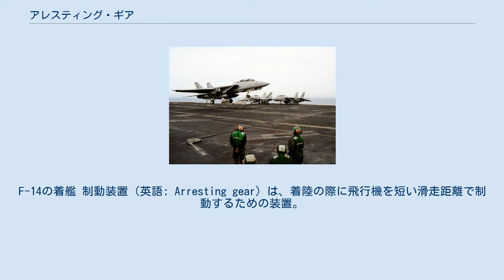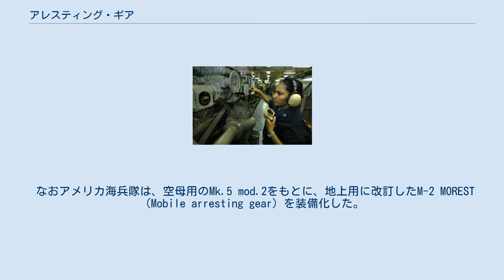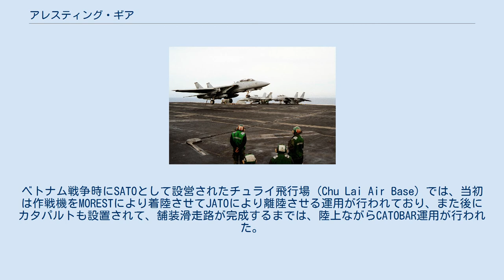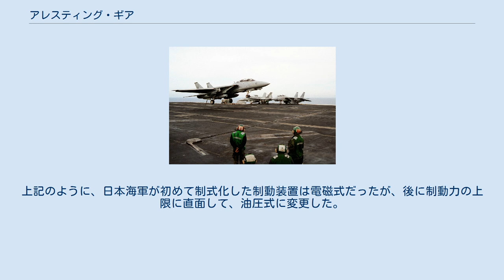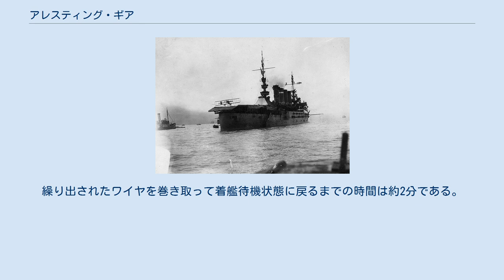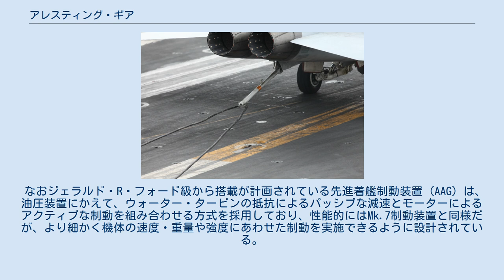アレスティング・ギア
F-14の着艦 制動装置（英語: Arresting gear）は、着陸の際に飛行機を短い滑走距離で制動するための装置。
特に航空母艦では、着艦の能否はその根本であり、着艦できなければ空母としての機能に関わることから、制動装置は極めて重要となる。
 「ペンシルベニア」への初着艦 1911年1月18日、アメリカ海軍の装甲巡洋艦「ペンシルベニア」の後甲板上に36×10メートル大のプラットフォームが仮設され、これを横切るように、両端に土嚢が結び付けられたロープが22本用意された。
また衝突に備えて、後檣背後にはキャンバスの垂れ幕が設けられており、これらが世界最初の着艦装置となった。
ユージン・バートン・イーリーの操縦するカーチス モデルDは11本目のロープに機のフックを引っ掛けて、約15メートルの滑走で停止しており、これが洋上の艦船への世界初の着艦となった。
 イギリス海軍の「フューリアス」は、まず船体前部に発艦用甲板を設置したのち、1917年末からの第一次改装の際に船体後部に着艦用甲板を設置したが、ここには、初の実用的着艦制動装置が設けられた。
これは縦索式を採用したもので、甲板の中央部に多数の鋼索を数十センチおきに前後に張り渡し、機体の車軸またはスキッドの中央に設けたV字型フックをこの鋼索に引っ掛けて、その摩擦を制動力として機体を停止させるという原理であった。
 しかし同艦の場合、飛行甲板が全通しておらず、着艦甲板の正面の煙突からの熱気による乱気流の影響もあって、使用実績は不良であり、13回の着艦テストのうち無事に着艦できたのは3回に留まり、ほかは全て機が破壊するか損傷を受ける結果に終わった。
この結果、同艦では着艦甲板の使用をしばらく中止し、同時期に同様の改装を受けた「ヴィンディクティヴ」では制動装置を装備せず、ロープによる制止装置（バリケード）のみを設けていた。
 第一次世界大戦末期にイギリス海軍が竣工させた「アーガス」は、世界で初めて全通飛行甲板を備えていたが、制動装置は縦索式であった。
「フューリアス」では索を木の杭で持ち上げていたのに対し、同艦では起倒式の駒板が採用され、また索の配置も改良されたものの、結果は満足すべきものではなかった。
また大日本帝国海軍の「鳳翔」や「赤城」・「加賀」でも縦索式が踏襲されたが、これは他に代わるものがなかったためであった。
 1920年代には、原点である「ペンシルベニア」での実験的着艦で用いられていたような横索式が再び注目されるようになっていた。
1924年、アメリカ海軍は、カール・ノルデンとT・H・バースが開発したMk.1および2制動装置を採用したが、これは縦索式とともに、ロールブレーキを用いた横索式を併用したものであった。
その後も縦索式の欠点が改められなかったことから、1929年には縦索式の廃止を決定し、油圧式横索のMk.3が装備化された。
これは最大速力52ノット、重量2.7トンの機体を制動する能力を備えていた。
 1927年に竣工したフランス海軍の「ベアルン」は、早くもロールブレーキを用いた横索式の制動装置を備えていた。
これは好評であり、1930年には日本海軍もこれを購入し、「フェー式」と称して「加賀」に設置した。
また日本国内でも、艦政本部から委託を受けた萱場資郎（KYB創業者）が油圧式横索の制動装置を開発しており、「萱場式」として、同年に「赤城」に設置された。
更に1933年には、呉海軍工廠が開発した電磁ブレーキ式の装置が「呉式1型」として制式化された。
1938年には改良型の「呉式4型」が完成したが、これは最大速力58ノット、重量4トンの機体を制動する能力を備えていた。
太平洋戦争開戦時の日本空母は、全て制動装置として呉式4型を備えており、大型の「赤城」「加賀」などでは制動索12基、小型の「龍驤」では6基を備えていた。
 一方、イギリス海軍は、アメリカ海軍と同時期に縦索式に見切りをつけたが、アメリカ海軍と異なり直ちに横索式に移行することはなく、しばらく制動装置なしで航空母艦を運用していた。
その後、1938年に「アーク・ロイヤル」が就役する際に、アメリカ海軍と同様の油圧式8索の横索式制動装置を装備した。
アメリカ海軍では、「ヨークタウン」で重量4.5トン・速度113キロメートル毎時の機体を制動可能なMk.4を装備化し、「ホーネット」で装備化された改良型のMk.4 mod.3Aでは重量7.26トン・速度137キロメートル毎時まで制動可能なようにアップデートされた。
これらのMk.4後期型は第二...